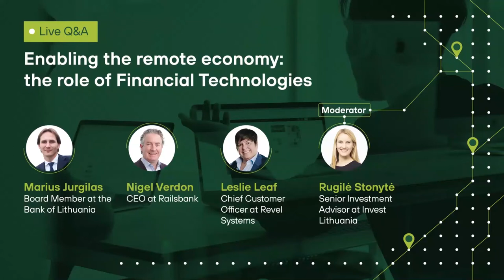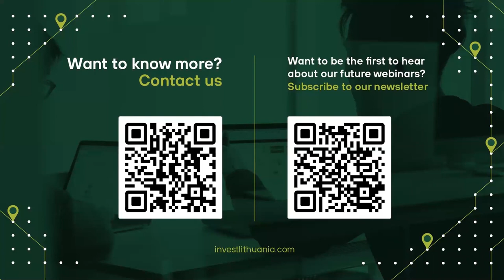Live Q&A: How Fintechs can enable the remote economy?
With so many people practising social distancing or working from home, Fintech’s power to provide financial services remotely could be a key factor in carrying on ‘business as usual’ in the time of coronavirus.

The panel tackled exactly this question – looking at Fintech's unique ability to help in the current crisis, and also examining the possible challenges posed to the Fintech sector itself.

Many thanks to experts from the Bank of Lithuania, Railsbank and Revel Systems for taking part in this fascinating and lively discussion!

Want to be the first to hear about our future webinars?